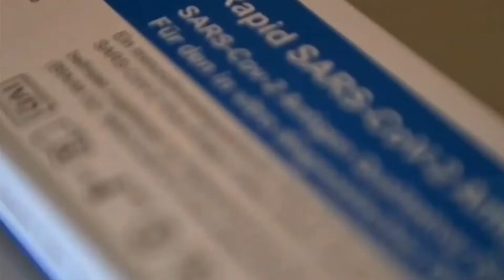Mais de 10 autotestes já tiveram comercialização autorizada no Brasil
Jornal Brasil Hoje - 21/03/2022

Recentemente, o Brasil autorizou a comercialização de dois novos autotestes de Covid-19. Muita gente ainda tem dúvida sobre como o exame funciona. Esclareça na reportagem.